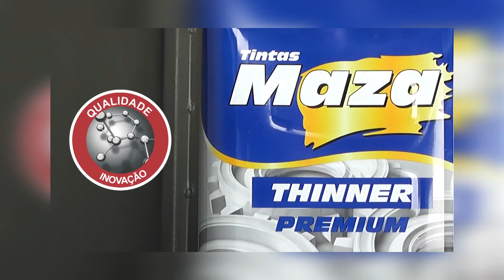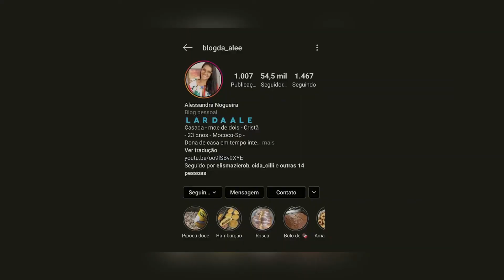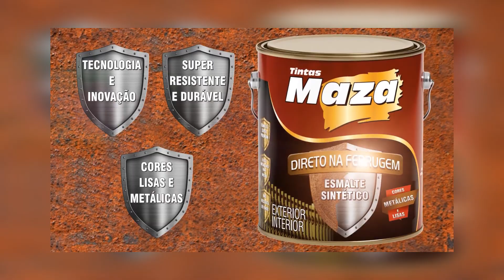Momento Maza: empresa 100% nacional